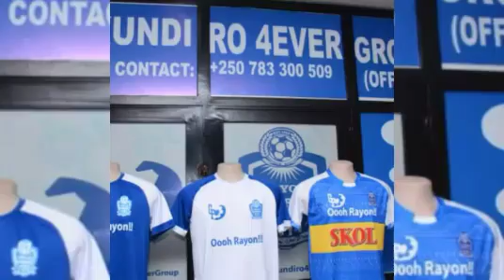⭕Esenu yaje| Ibirango bishya muri FanClub| Ibiciro Marine vs Gikundiro...etc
Credit:
Audio: Flash FM Rwanda (89.2 FM). 🙏